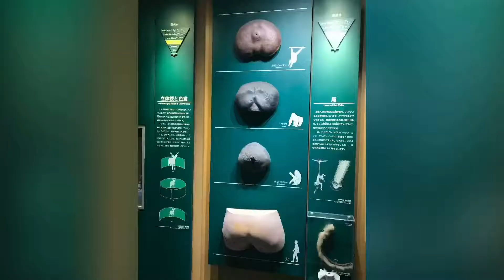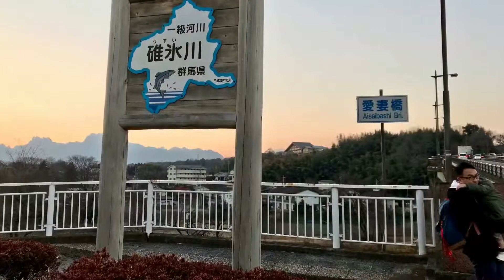Travel with kid | Gunma Safari Park 🦓🐪🐏🦁️ Gunma Natural & History Museum in Japan 🇯🇵